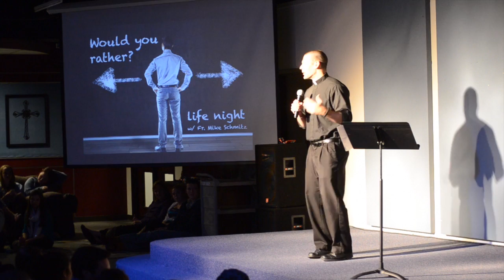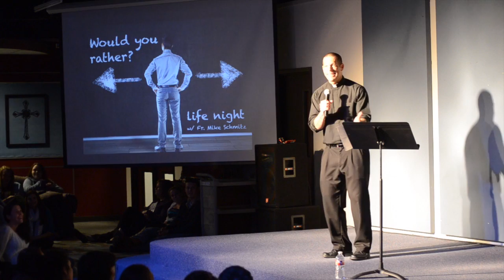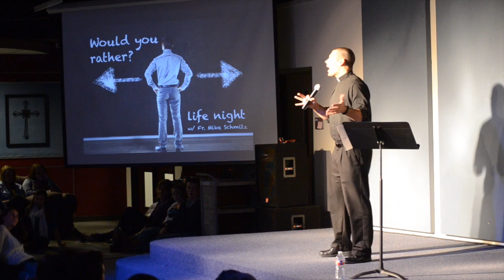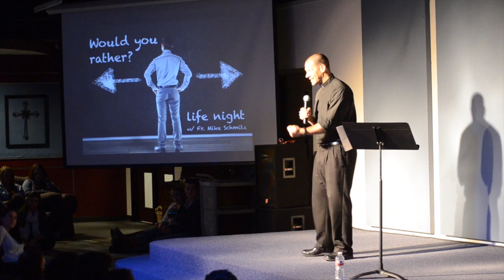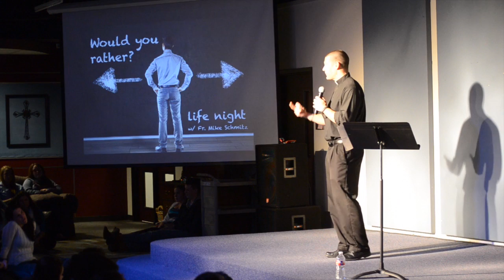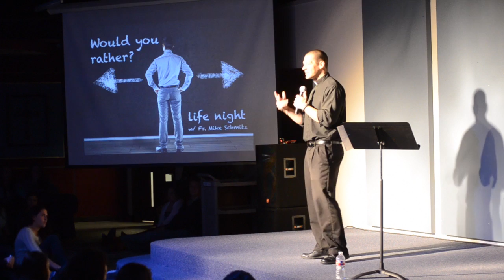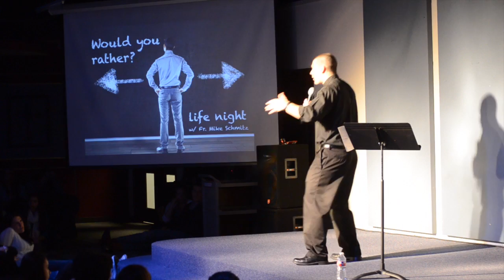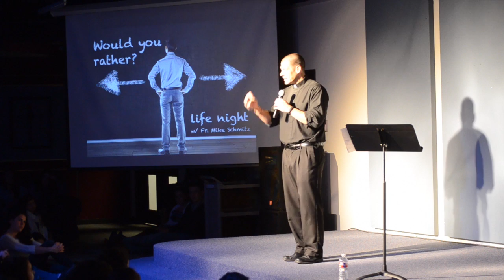Would You Rather? Life Night (Discernment): Fr. Mike Schmitz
Would You Rather? Life Night (Discernment)